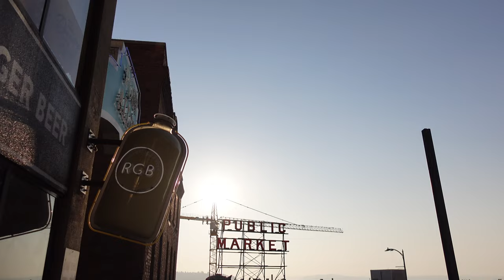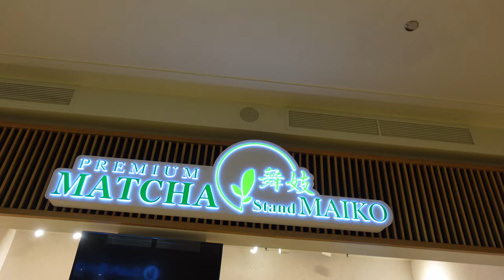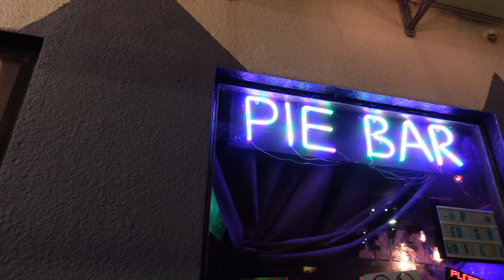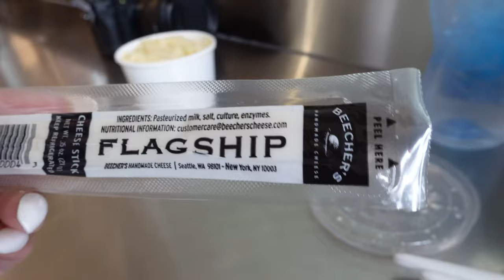SEATTLE FOOD VLOG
First time in Seattle and here's what we ate :D